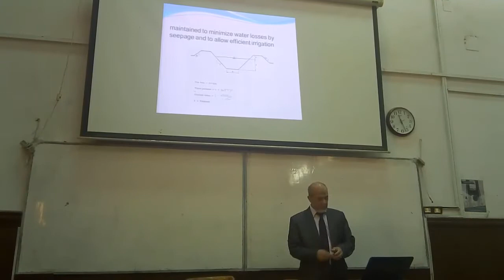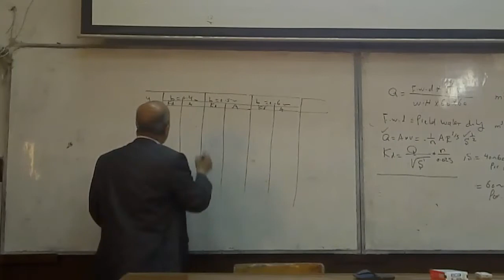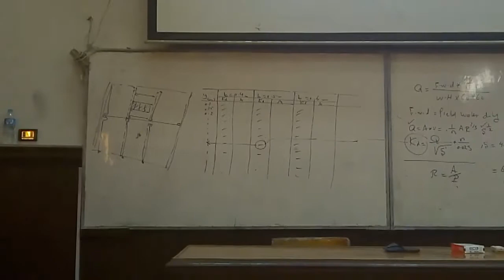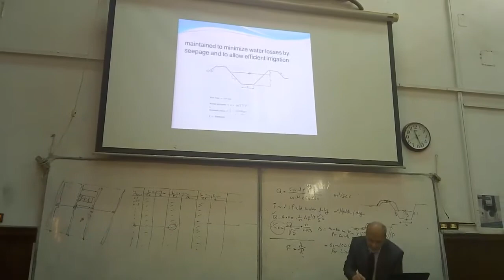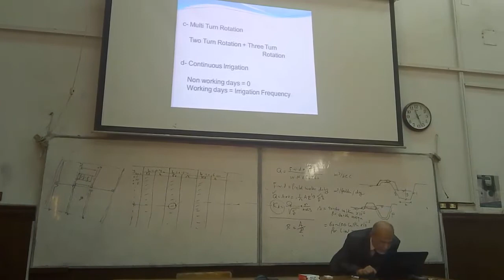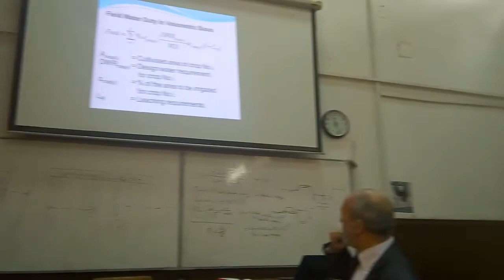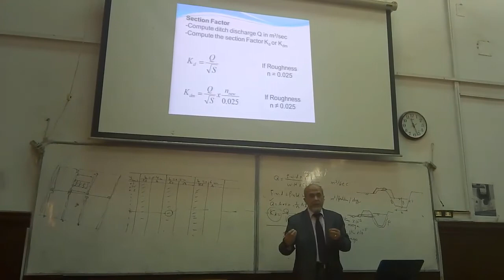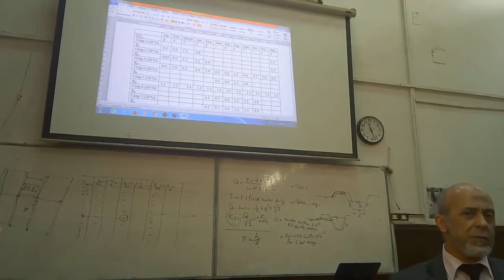المحاضرة 14 ري د. كمال surface irrigation 3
فريق بناء هو نشاط طلابي في كلية الهندسة جامعة القاهرة يهتم عمله بقسم الهندسة المدنية من خلال تصوير المحاضرات المختلفة لافضل الاساتذة والمحاضرين في كلية الهندسة جامعة القاهرة يمكنك التواصل معنا عن طريق الموقع الخاص بنا